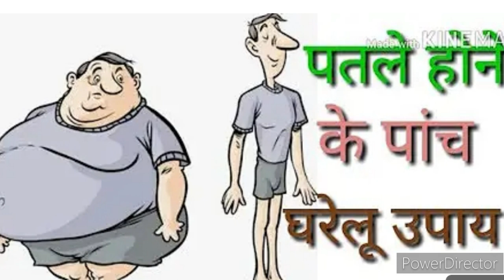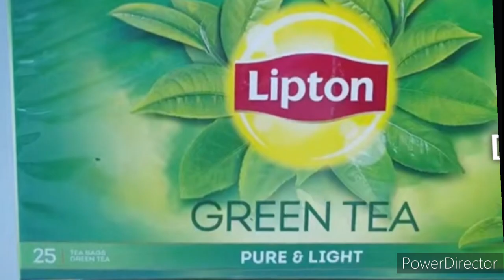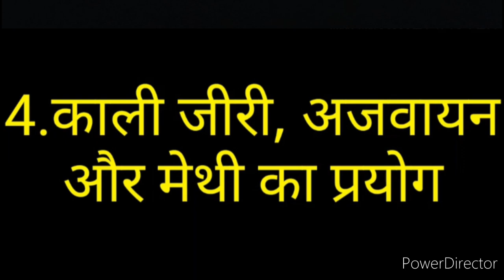पतला होने के पांच घरेलू उपाय||| weight loss remedy|| instant trick || 100% working||| 👌👌nimbupani